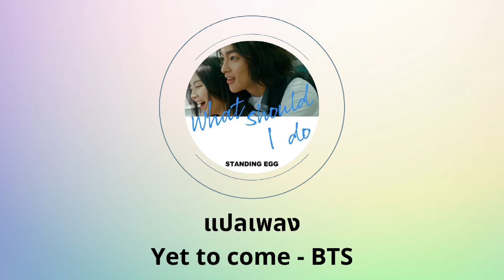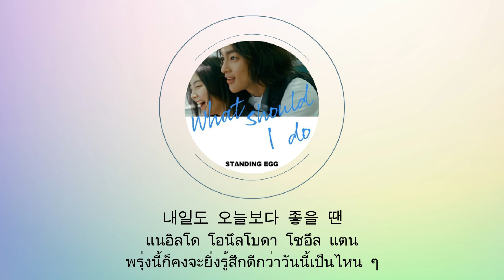Thaisub What should I do - Standing Egg (แปลเพลง ความหมาย ซับไทย)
สามารถรับชม Thaisub เนื้อเพลง What should I do - Standing Egg และ คำแปล ในรูปแบบ Web Page ได้ที่